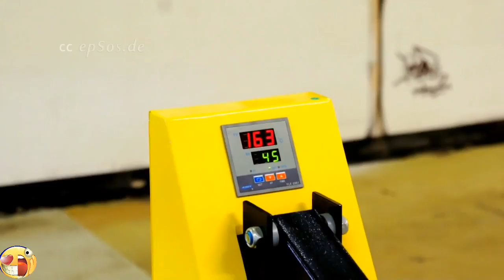T shirt printing Amazing Must Watch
Video Editor_